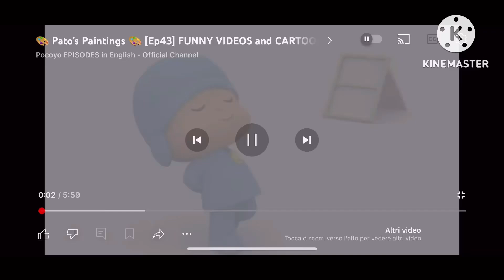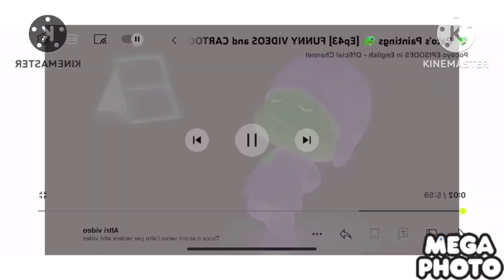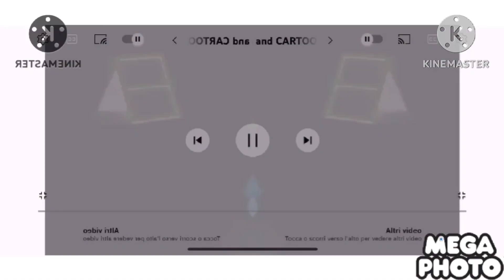Pocoyo Elly Got A Pot In Her Hand Effects Gamavision Csupo Effects EDITION